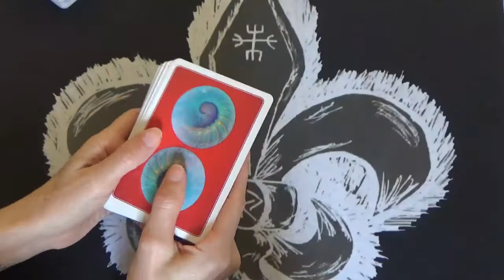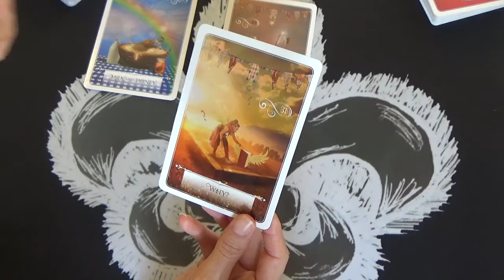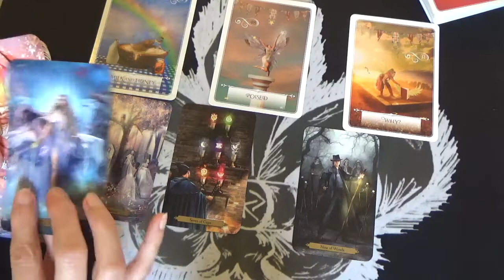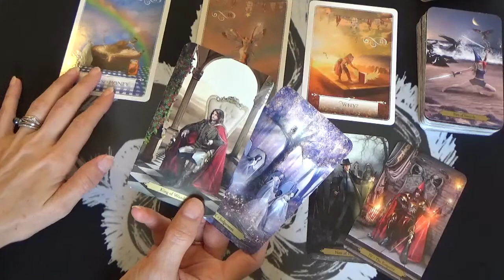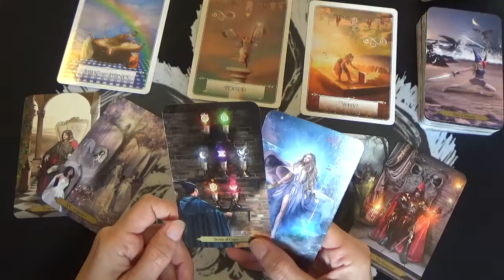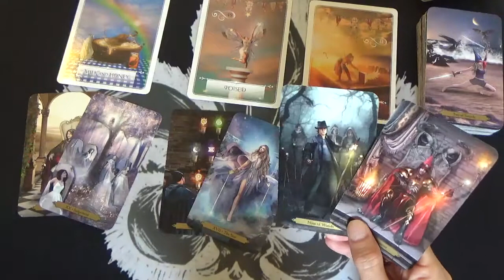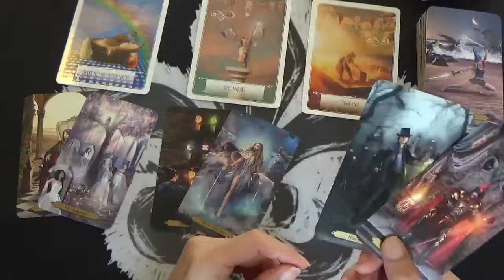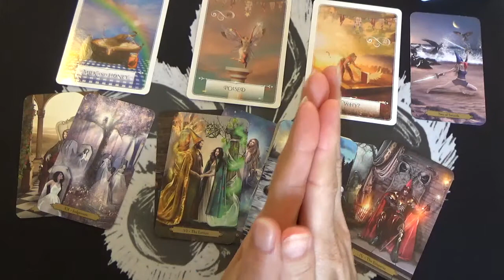Cancer Next 3 Months Tarot Read- October /November /December.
General tarot reading for Cancer zodiac sign looking at the next 3 months.
Decks used:
Wizards Tarot
Wisdom Of The Oracle divination cards

Claude xxx